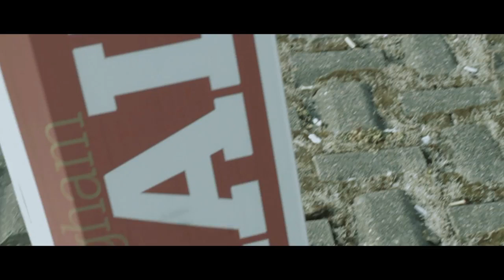SP - My Size - (Official Video)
Album 'Sauce' From BandCamp [Link Below]

SP - My Size, out now!